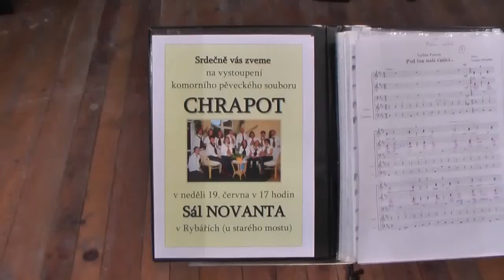Chrapot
Mělnický pěvecký komorní sbor Chrapot